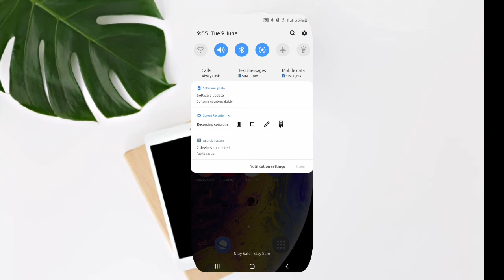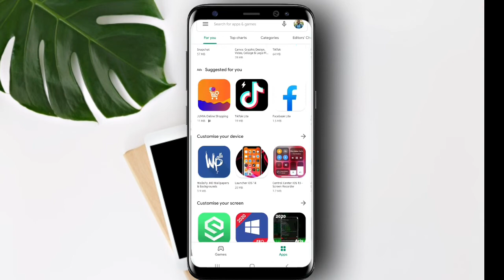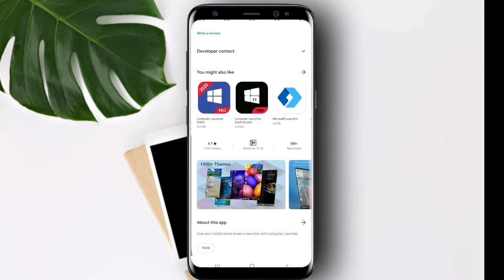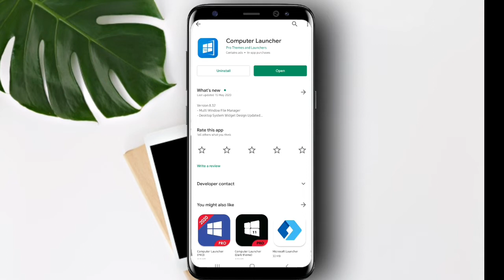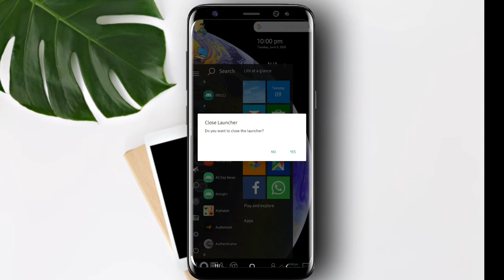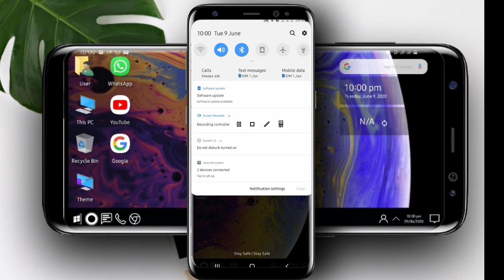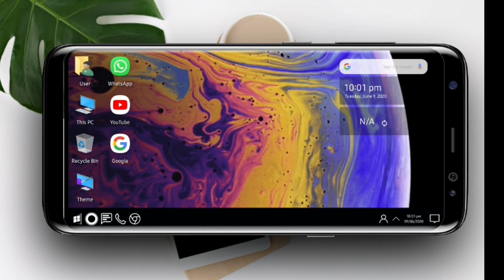Kalli Yadda zaka maida wayarka Ta Android ko iphone Zuwa Computer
Ga link na Application in
Computer luncher